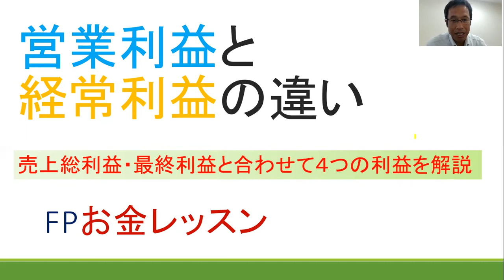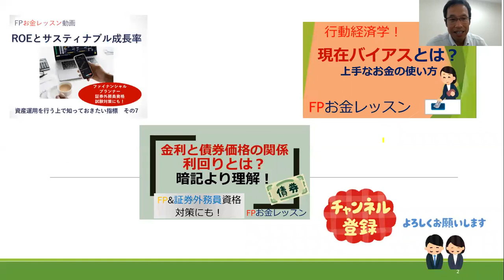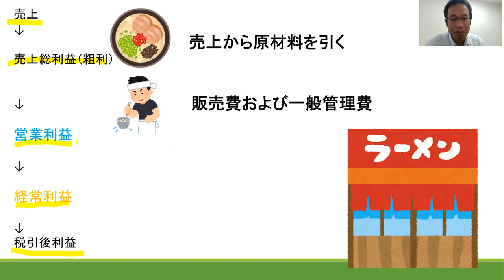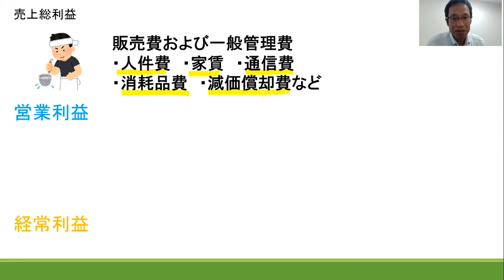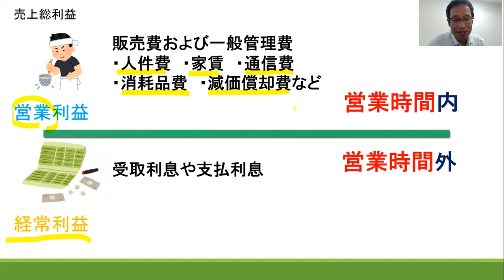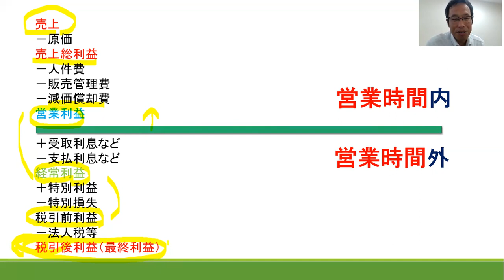営業利益と経常利益の違い～売上総利益・最終利益と合わせて４つの利益を解説～FPお金レッスン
株式投資をするうえで企業の利益状況をより正確に理解できるようになります！また、ＦＰや証券外務員資格受験者も参考にしてください。

‹次回予告›
EVITDA→EBITDAの間違いです。。。

‹以下の流れは要点のみです›
売上
－原価
売上総利益
－人件費
－販売管理費
－減価償却費
営業利益
＋受取利息など
－支払利息など
経常利益
＋特別利益
－特別損失
税引前利益
－法人税等
税引後利益（最終利益）

（電子書籍）